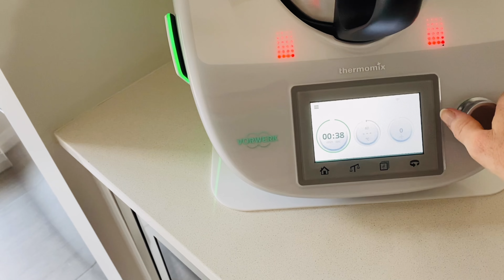HAIR APP | CLEANING | BAKING | day in the life of a mum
DAY IN THE LIFE || hair appointment busy day in the life of a mum of 6 month old baby girl..

Lust mineral makeup discount : Here's a $15 off coupon for your first order at lust-minerals.